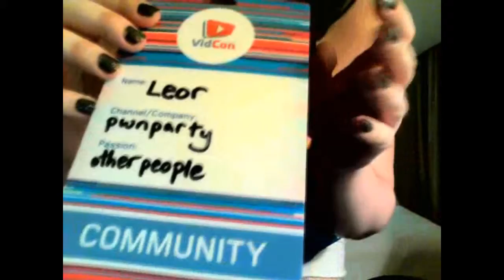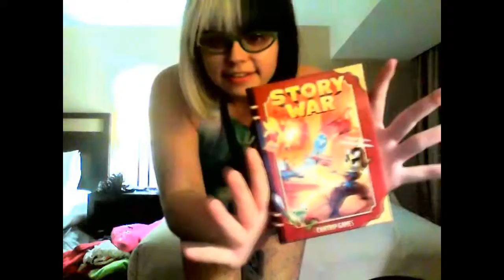Vid: The Con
I just had a lot of feelings at Vidcon 2013. If you were there, please share them with me. If you weren't, please live vicariously thorough me. If you don't really care one way or the other, I have some excellent cat videos I can recommend.